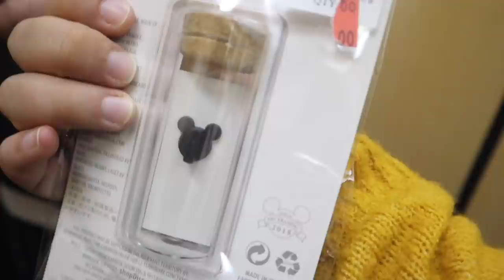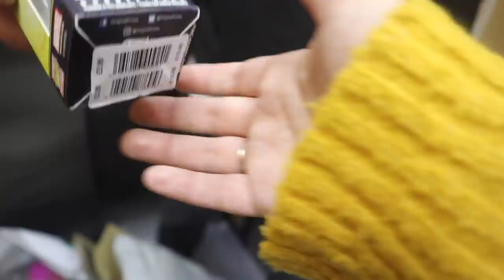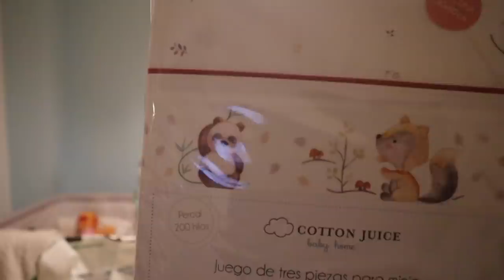COMPRAMOS las ÚLTIMAS COSAS para el BEBÉ!! + SUPER HAUL (*Ad) | 35 Semanas de Embarazo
(ad*) En el video de hoy os hablo de una de una app con que podrás pagar en todas las plataformas digitales de forma totalmente segura, así todo está agrupado en tu tarjeta Bankia desde la app.